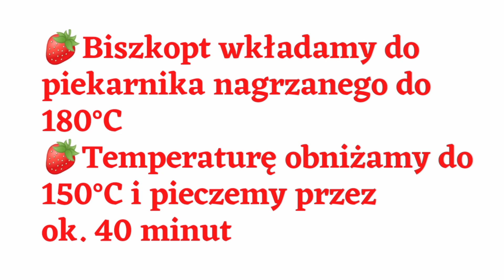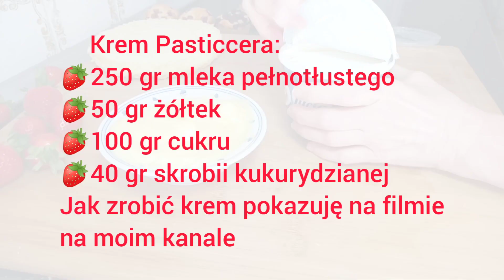🍓 TORCIK TRUSKAWKOWY z bitą śmietaną mascarpone i kremem pasticcera - przepis krok po kroku😋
🍓Tort z truskawkami, z bitą śmietaną, mascarpone i kremem pasticcera zaspokoi gusty największych amatorów słodkości. Zrobiony na puszystym biszkopcie nawilżonym syropem z kawałkami świeżych truskawek. Do przełożenia tego tortu użyłam kremowego  serka mascarpone, bitej śmietany i pysznego kremu pasticcera, który jest najpopularniejszym włoskim kremem. Polecam Wam ten pyszny tort z truskawkami na uroczystości rodzinne albo na niedzielę do kawy.
Buon appetito!🍓🍓🍓
💕  Dziękuję za oglądanie moich filmików, pomożesz mi rozwijać mój kanał
Dzięki temu będziesz otrzymywać powiadomienia o każdym nowym filmie.💕
🎬 Rozdziały filmu:
00:00 Prezentacja i wstęp
00:14 Przygotowanie biszkoptu
01:23 Przygotowanie syropu z truskawek
02:00 Przygotowanie bitej śmietany
02:07 Przygotowanie  kremu z mascarpone
02:15 Przepis na krem pasticcera
02:53 Nakładanie kremu na torcik
05:43 Wykończenie i ozdobienie torciku
06:23 Prezentacja i krojenie torciku
✏️ SKŁADNIKI:22cm tortownica
 BISZKOPT:
- 4 JAJKA
- 120 GR CUKRU
- 80 GR MĄKI
- 40 GR MĄKI ZIEMNIACZANEJ
- 5 GR PROSZKU DO PIECZENIA
 KREM PASTICCERA:
- 250 GR MLEKA TŁUSTEGO
- 50 GR ŻÓŁTEK
- 120 GR CUKRU
- 40 GR SKROBII KUKURYDZIANEJ
- SKÓRKA  Z CYTRYNY,
 KREM DO TORTU:
- 400 GR MASCARPONE
- 400 GR KREMU PASTICCERA
 BITA ŚMIETANA:
- 400 GR ŚMIETANKI
- 2 ŁYŻKI CUKRU
SYROP:
- 200 GR WODY
- 150 GR CUKRU
- ŚWIEŻE TRUSKAWKI
* ŚWIEŻE TRUSKAWKI 300/400 GR
🇬🇧 INGREDIENDS:
*SPONGE CAKE:
- 4 EGGS
- 120 GR SUGAR
- 80 GR OF FLOUR
- 40 GR POTATO FLOUR
- 5 GR BAKING POWDER
* PASTICCERA CREAM:
- 250 GR FAT MILK
- 50 GR
- 120 GR SUGAR
- 40 GR CORN STARCH
- LEMON PEEL
* CAKE CREAM
- 400 GR MASCARPONE
- 400 GR PASTICCERA CREAM
*WHIPPED CREAM:
- 400 GR CREAM
- 2 TABLES OF SUGAR
*SYRUP:
- 200 GR WATER
- 150 GR SUGAR
- FRESH STRAWBERRIES
* FRESH STRAWBERRIES 300/400 GR
🇷🇺 ИНГРЕДИЕНТЫ:
*БИСКВИТ:
- 4 ЯЙЦА
- 120 ГР САХАРА
- 80 ГР МУКИ
- 40 ГР КАРТОФЕЛЬНОЙ МУКИ
- 5 ГР ПОРОШОК ДЛЯ ВЫПЕЧКИ
* PASTICCERA CREAM:
- 250 ГР ЖИРНОГО МОЛОКА
- 50 ГР ЙОЛЛЯ
- 120 ГР САХАРА
- 40 ГР КУКУРУЗНЫЙ КРАХМАЛ
- ШКУРКА ЛИМОНА
* ТОРТОВЫЙ СЛИВОЧНЫЙ:
- 400 ГР МАСКАРПОНЕ
- 400 ГР ПИСТОЧНИКОВЫЙ КРЕМ
*ВЗБИТЫЕ СЛИВКИ:
- 400 ГР КРЕМОВ
- 2 ТАБЛИЦЫ САХАРА
*СИРОП:
- 200 ГР ВОДЫ
- 150 ГР САХАРА
- СВЕЖАЯ КЛУБНИКА
* СВЕЖАЯ КЛУБНИКА 300/400 ГР
🇩🇪ZUTATEN:
*BISKUITKUCHEN:
- 4 EIER
- 120 GR ZUCKER
- 80 g Mehl
- 40 GR KARTOFFELMehl
- 5 GR Backpulver
* PASTICCERA-CREME:
- 250 GR FETTMILCH
- 50 GR YOLLS
- 120 GR ZUCKER
- 40 GR MAISSTÄRKE
- ZITRONENSCHALE
* KUCHENCREME:
- 400 GR MASCARPONE
- 400 GR PASTICCERA CREAM
*SCHLAGSAHNE:
- 400 GR CREME
- 2 TABELLEN ZUCKER
*SIRUP:
- 200 GR WASSER
- 150 GR ZUCKER
- FRISCHE ERDBEEREN
* FRISCHE ERDBEEREN 300/400 GR
Muzyka:Total Happy Up And Sunny by Sascha Ende